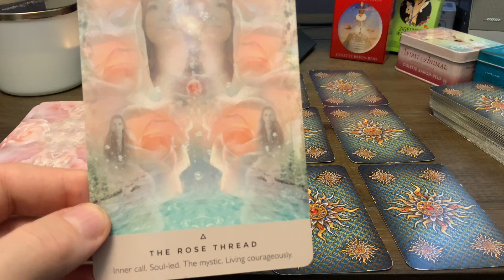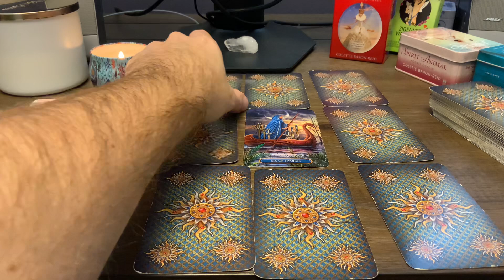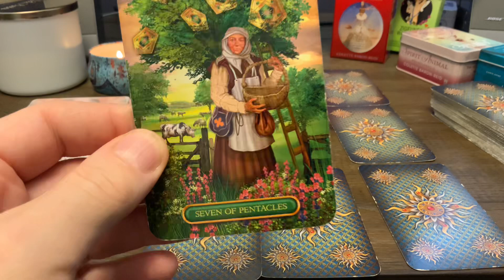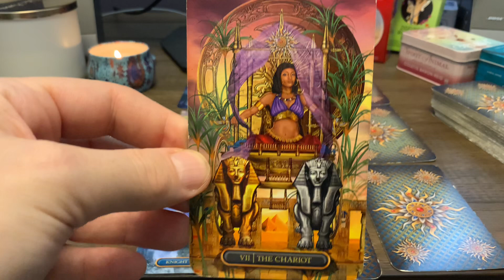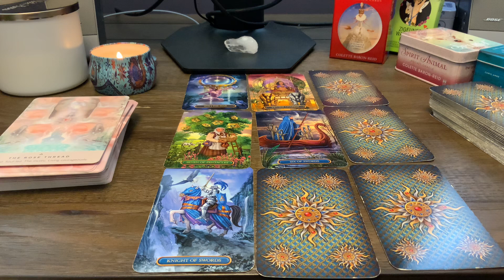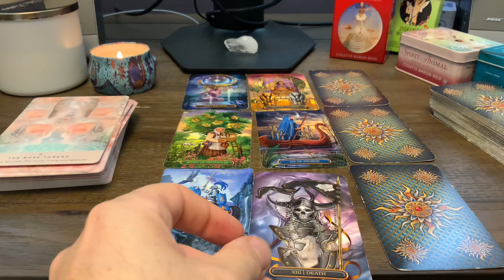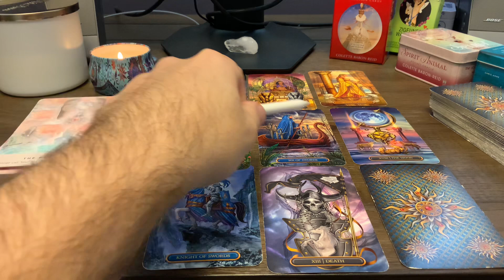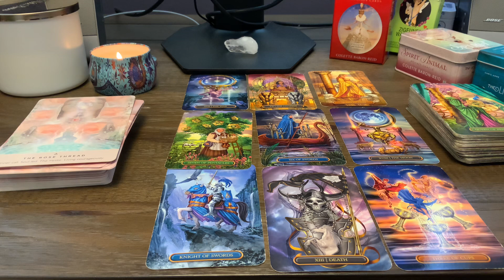♒️Vízöntő Október 2024 💰A megerzéseid sikert hoz 💰Pénz Karrier Tarot Jóslás